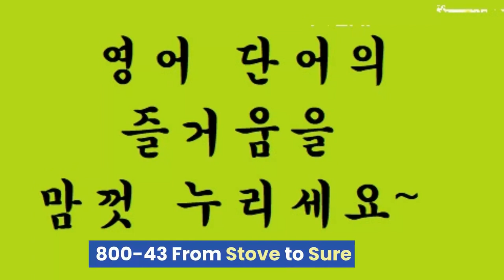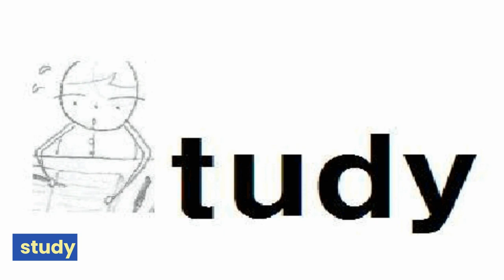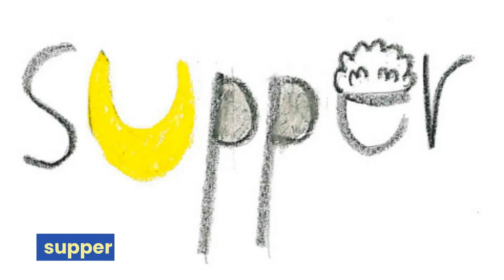교육부 기본 어휘 800단어 영상 사전 (800p-43) stove ~ sure